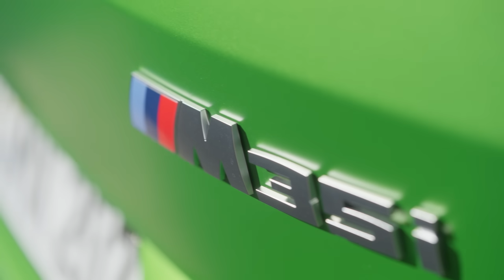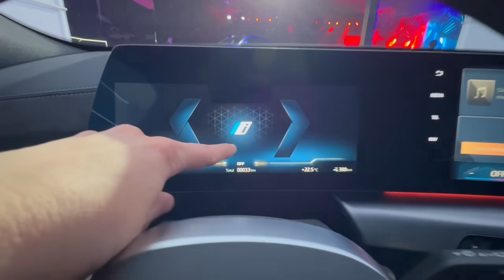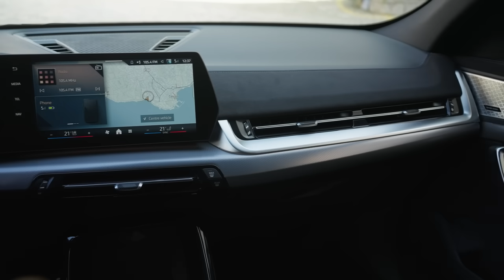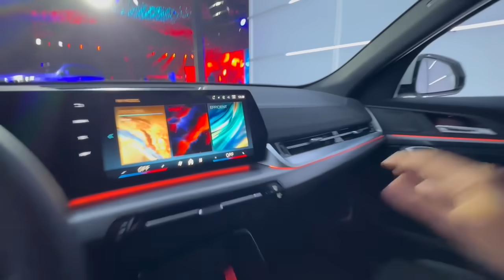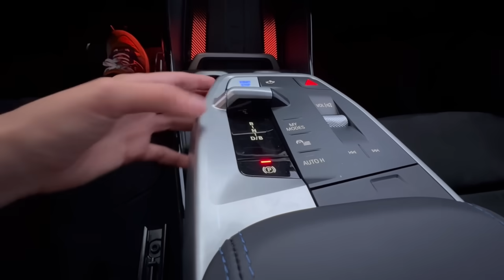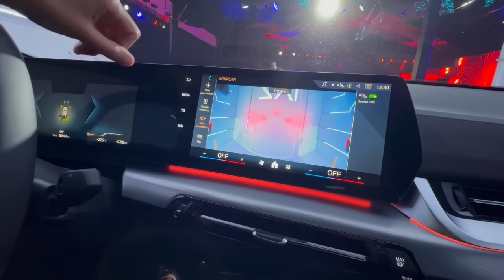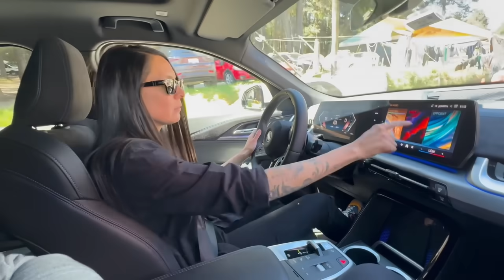Nuevo BMW X2! O lo amas o lo...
En este video vamos a conocer al X2 y tambien al iX2!
Si este SUV coupe o SAC como lo llama la marca por sus siglas en ingles de Sports Activity Coupé, es la segunda generación del X2 quien llega en variante 100% eléctrica es decir el  iX2 y tambien variante a gasolina es decir el X2!

Precio BMW X2 desde $ 995,000 MXN hasta $1,380,000 MXN.